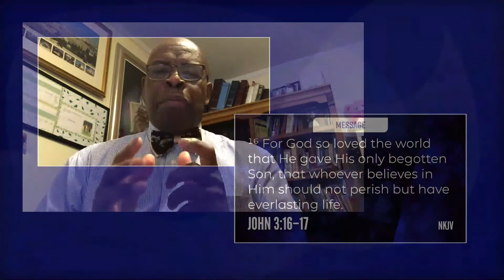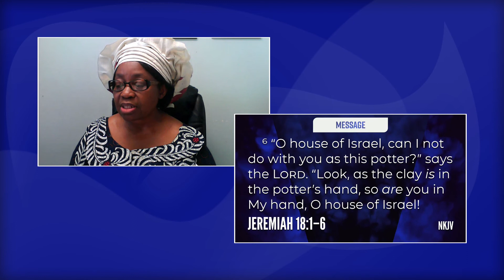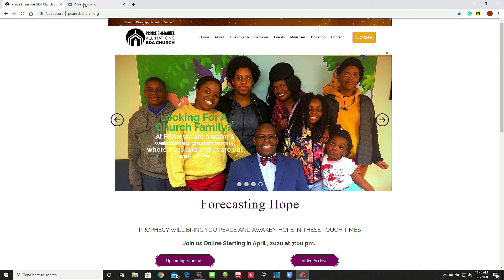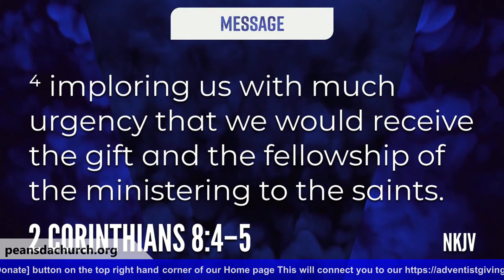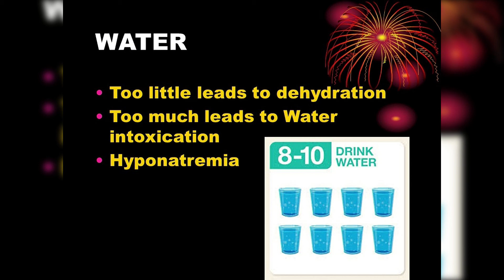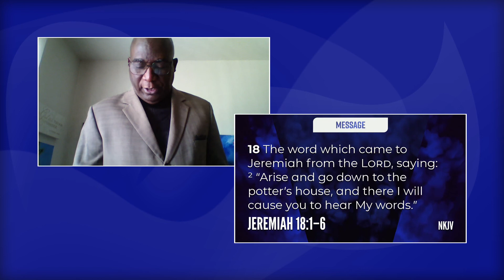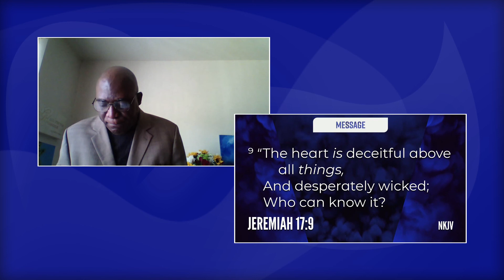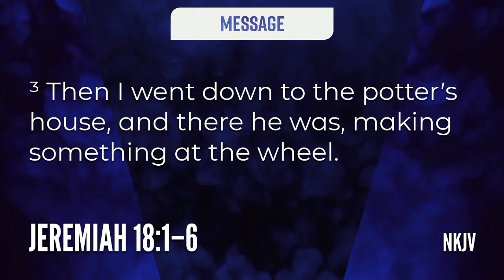P.E.A.N. SDA CHURCH LIVE RECORDING - The Potter's House - Pastor Archie Byrd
Prince Emmanuel All Nations Seventh-day Adventist Church Live recording of May 2 2020 virtual Church service with sermon "The Potter's House" by    Pastor Archie Byrd